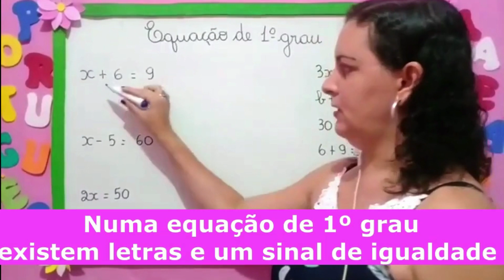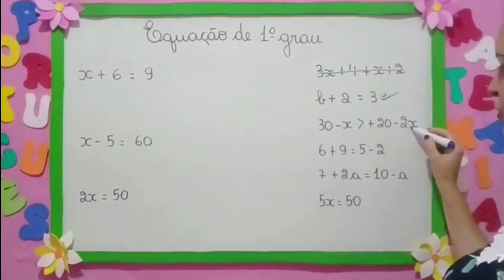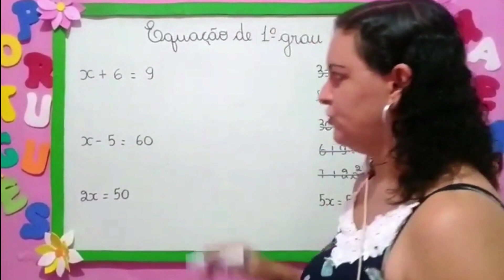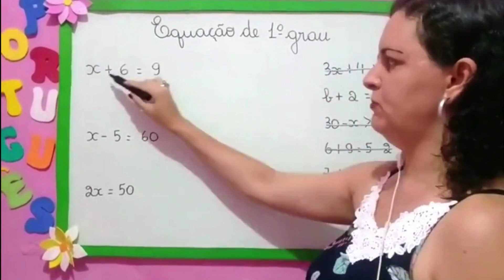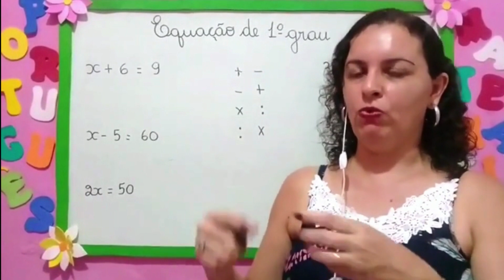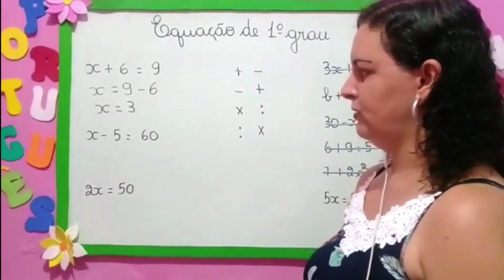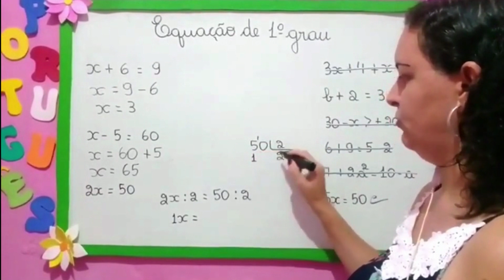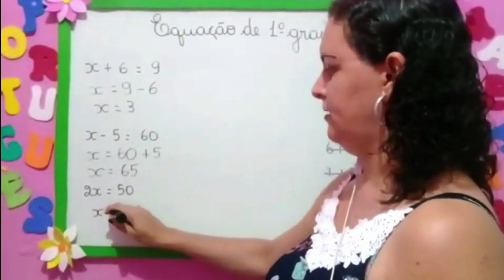🌟 Videoaula + Atividade | EQUAÇÃO DO 1º GRAU ATUALIZADO COMO RESOLVER | Assim Eu Aprendo 🌟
✅ Nessa Videoaula eu irei falar sobre Equação do 1º grau.
Uma equação do primeiro grau é uma expressão em que o grau da incógnita é 1, isto é, o expoente da incógnita é igual a 1.
Podemos representar uma equação do primeiro grau, de maneira geral, da seguinte forma: ax + b = 0.
Lembre-se! Numa equação de 1º grau sempre existem letras, números  e o sinal de igualdade. O expoente da equação de 1° grau é sempre 1.